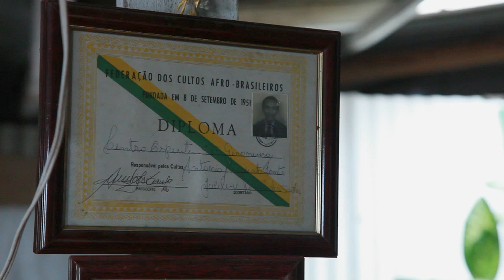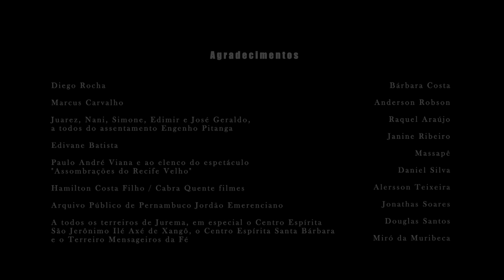Malunguinho - Documentário para TV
Malunguinho liderou o quilombo do Catucá, nos arredores de Recife, no início do século XIX. Apesar de ter sido assassinado em 1835, ainda hoje é cultuado pelos praticantes da Jurema Sagrada, religião de matriz indígena com influências africanas do nordeste do Brasil.

Ficha Técnica
Direção: Felipe Peres Calheiros
Produção executiva: Diego Medeiros
Roteiro: Felipe Peres Calheiros, Paulo Sano e Sérgio Santos
Entrevistados: Sandro Jucá, Alexandre L'Omi L'Odò e João Monteiro
Elenco: Antônio Carlos dos Santos, Jamila Marques, Luciano Santana, Patrícia Nascimento (Diva), Paulo Queiroz, Verônica Santos, Yury Matias
Produção: Natali Assunção e Andrenalina
Fotografia: Luís Henrique Leal
Assistência de câmera: Rafael Cabral
Direção de arte: Sergio Santos
Som direto e edição de áudio: Rafael Travassos e Nicolau Domingues
Montagem e finalização: Paulo Sano
Correção de cor: Pablo Nóbrega
Projeto Gráfico: Gilmar Rodrigues
Pesquisa: Alexandre L'Omi L'Odò e João Monteiro
Preparação de elenco: Edinaldo Ribeiro
Figurino: Francis de Souza
Motorista: Marcão